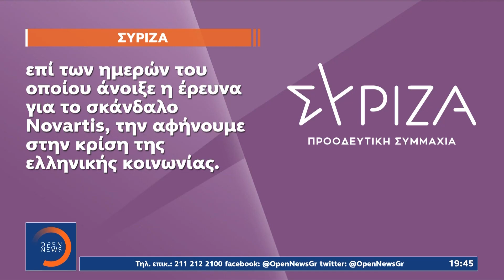Ένοχος για παράβαση καθήκοντος ο Δημήτρης Παπαγγελόπουλος | Κεντρικό Δελτίο Ειδήσεων 05/03/2023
Γίνετε μέλος στο κανάλι του OPEN για να αποκτήσετε πρόσβαση σε προνόμια:
Δημήτρης Παπαγγελόπουλος: Ένοχος για παράβαση καθήκοντος – Χρηματική ποινή 10.000 ευρώ.